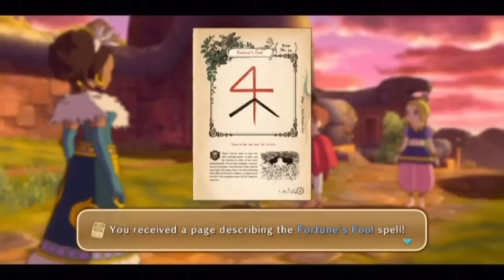Part-095-LP-Ni No Kuni-The Wonder Wand!!